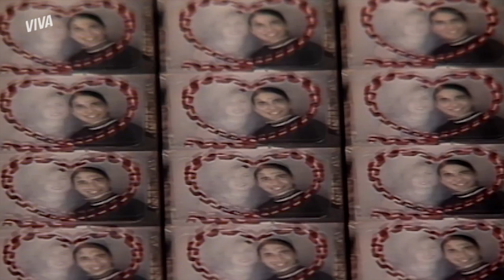FAUSTO CONTA PARA JOANA QUE É SEU IRMÃO | MALHAÇÃO 1997 | MELHOR DO DIA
Depois de saber que Joana está com os sentimentos confusos em relação a ele, Fausto resolve revelar a verdade para a moça. E quer saber qual é? Eles são irmãos! 😱😱 Tá passada? Vem cá, e vamos entender essa história tintim por tintim em MalhaçãoNoVIVA!

Capítulo 065, dia 01 de julho de 2022, sexta-feira.